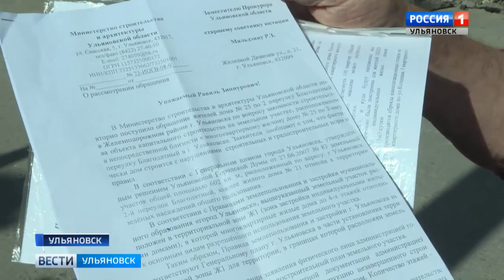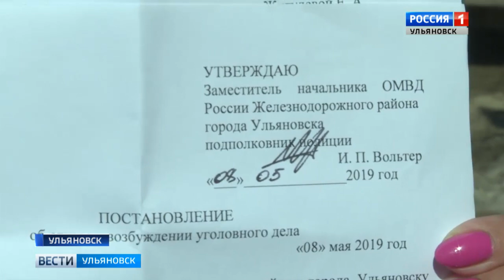Жители Ульяновска против грубых затройщиков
Практически каждый раз, когда вблизи жилых домов планируют точечную застройку, местные жители лишаются сна. В прямом смысле. Работы ведутся и днем и ночью. С этим столкнулись и жильцы 2-го переулка Благодатного. Они жалуются на многочисленные нарушения. Что это – страх перемен или застройщик действительно нарушает права местных жителей?